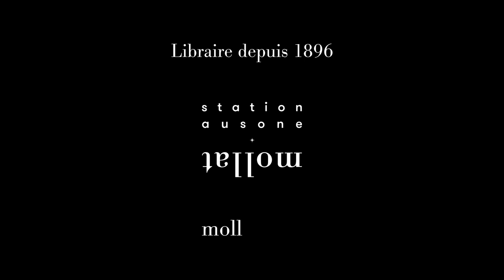Stéphane Van Damme & Héloïse Chochois - Histoire dessinée de la France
A l'occasion du 24e Rendez-vous de l'Histoire de Blois, Stéphane Van Damme & Héloïse Chochois vous présentent leur ouvrage "Histoire dessinée de la France. Dans l'absolu : de Louis XIII à Louis XIV" aux éditions La Découverte Revue dessinée.